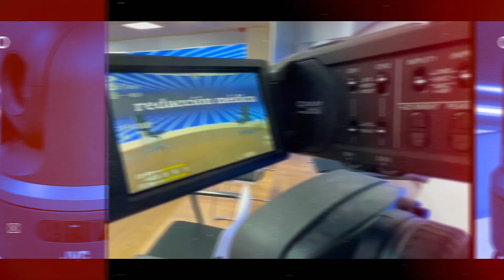La RadiologíaPediátrica se reta a reducir la radiación en las pruebas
Ambas especialidades analizan en Redacción Médica cómo abordar mejor las técnicas de imagen en menores.

Miguel Ángel López, miembro de la SERAM y jefe del Servicio de Radiología del Hospital Niño Jesús; y Mercedes de la Torre, jefa de Unidad del Servicio de Urgencias del mismo centro.

Mejorar el abordaje del paciente pediátrico en los Servicios de Radiología es un paso hacia adelante que tanto radiólogos como pediatras esperan del Sistema Nacional de Salud (SNS). Un impulso que debe darse, según sus profesionales, en las indicaciones y pruebas médicas que se realizan, como, por ejemplo, en la cantidad de radiación ionizante que tienen las pruebas que se llevan a cabo en los niños. Esa es la principal conclusión que ha puesto de manifiesto la conversación entre Radiología y Pediatría que ha organizado Redacción Médica y que se ha llevado a cabo en el plató del diario.